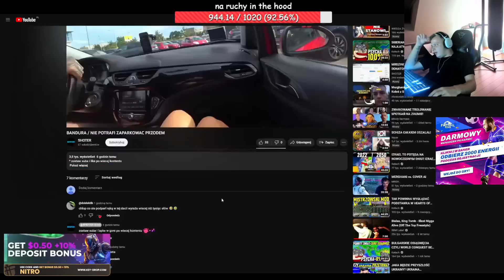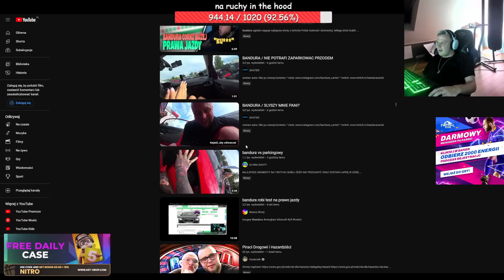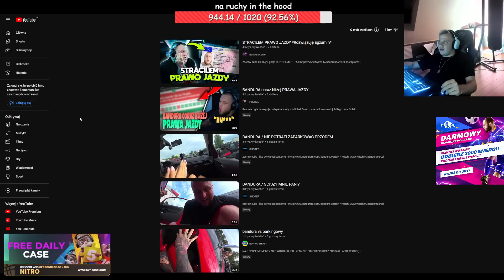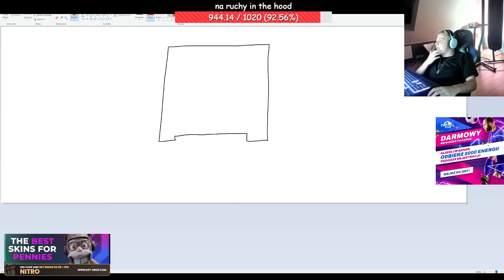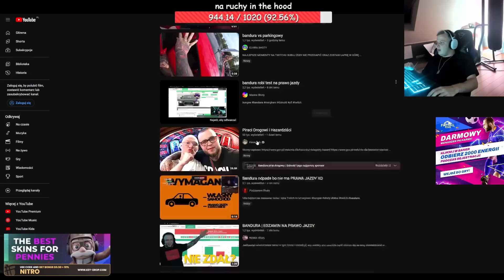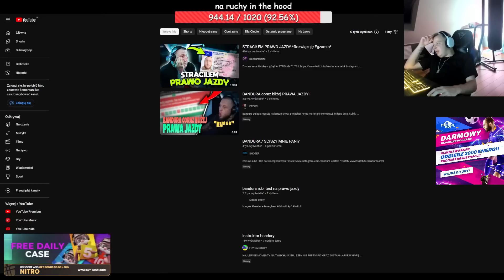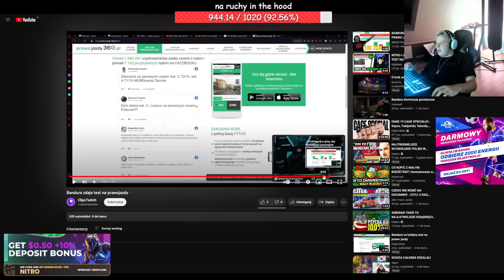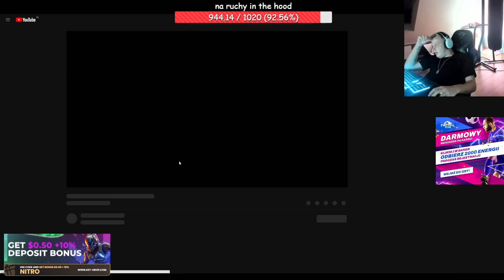NITRO O ZDAWANIU PRAWA JAZDY *ogląda jazdy Bandury*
TheNitroZyniak podzieli się z Wami swoimi przeżyciami, wyzwaniami i emocjami związanymi z nauką i egzaminem na prawo jazdy. Czekają Was śmieszne momenty, zwariowane sytuacje i zaskakujące pomyłki, które spotkały go w trakcie tego pełnego adrenaliny procesu!

Jednak to nie wszystko! Oprócz zabawnych anegdot, TheNitroZyniak podzieli się swoimi radami dla wszystkich tych, którzy planują podjąć ten sam krok. Będziecie mieli okazję dowiedzieć się, jakie wyzwania go czekały i jak radził sobie z nerwami podczas egzaminu!

Czekamy na Wasze komentarze pod filmem! Podzielcie się swoimi własnymi doświadczeniami z egzaminem na prawo jazdy lub zadajcie pytania, jeśli sami macie w planach podobne wyzwanie!

Kliknijcie w film i bawcie się razem z nami podczas tej pełnej humoru i emocji opowieści o zdawaniu prawa jazdy z TheNitroZyniakiem!